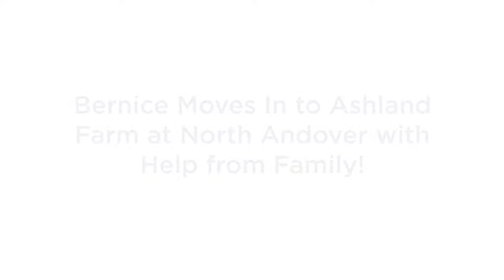Bernie Moves In - Benchmark Senior Living